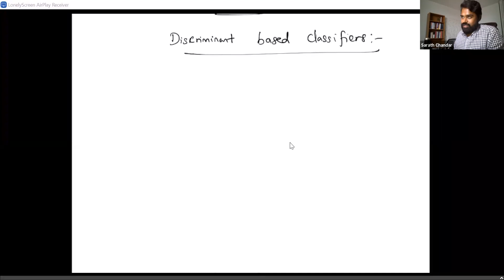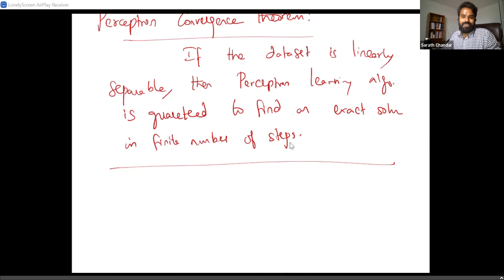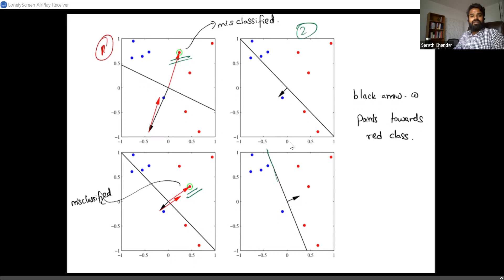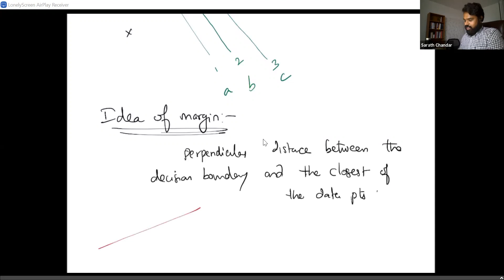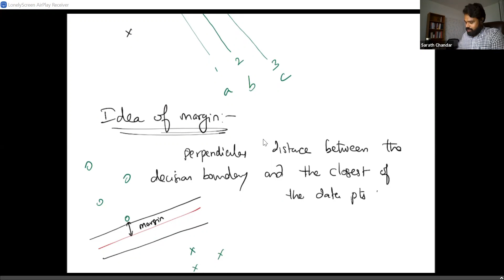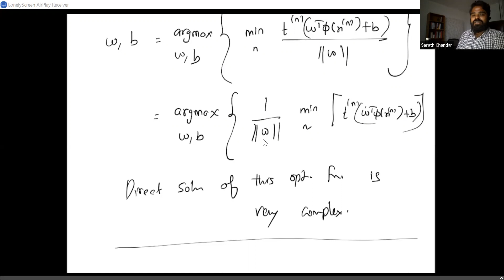Machine Learning - Lecture 13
An introductory course in machine learning by Prof. Sarath Chandar.

Please check for the full course and the schedule.